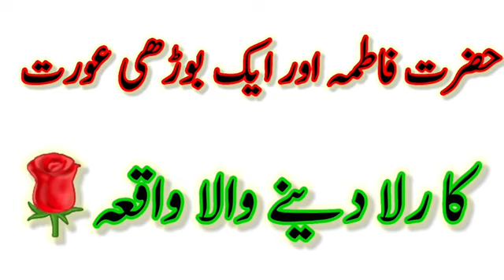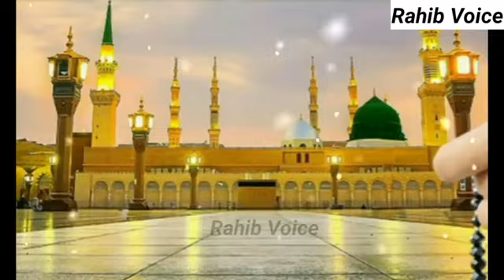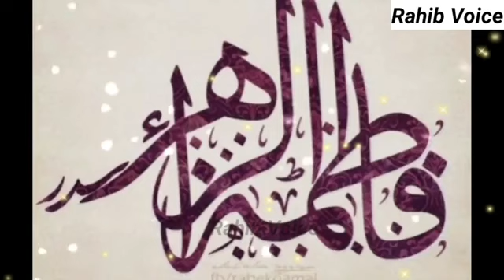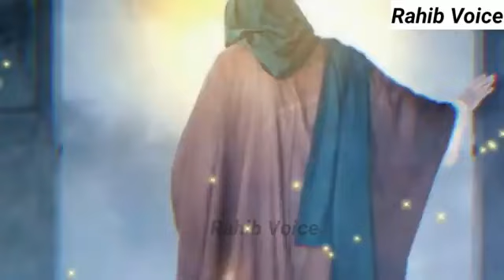Hazrat Bibi Fatima aur Budhi Aurat ka waqia | islamic videos in urdu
Welecome to"Rahib Voice"you tube channel-

aurat ka bayan
budhi aurat aur bibi fatima ka rula dene wala
fakir budhi aurat ka waqia
nabi ki beti ka waqia
hazrat fatima bint e rasool
hazrat fatima
islamic videos in urdu
hazrat fatima aur yahudi aurat ka waqia
hazrat muhammad saw
mola ali
budhi orat aur bibi fatima ka waqia
budhi aurat aur bibi fatima
hazrat fatima r. a aur ak aurat ka waqia
hazrat bibi fatima ka bayan
hazrat bibi fatima
fatima ka waqia
Budhi Aurat Aur Bibi Fatima Ka Rula Dene Wala Waqya
bibi fatima ka waqya
hazrat ali ra
hazrat ali stories
prophet stories
islamic stories
islamic waqiat
urdu islamic stories
hikayat hub
nabi ke batia